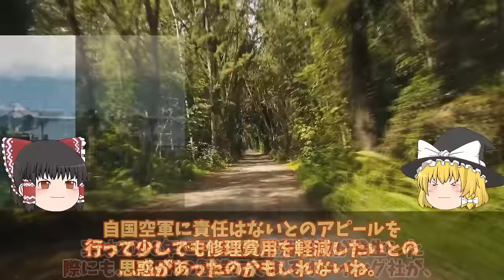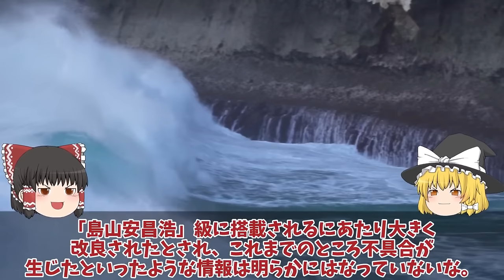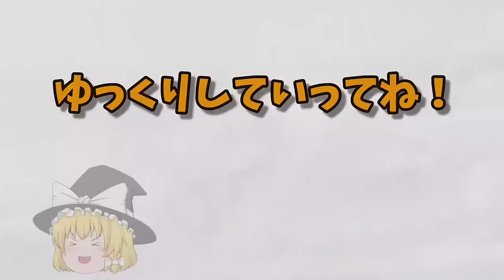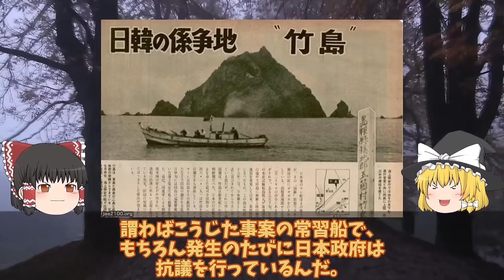【ゆっくり解説・軍事News】【次世代兵器開発】韓軍情勢 F35A戦闘機ついに韓国ブラックボックス開封？ヤメた修理費116億のF35A本体超えで部品取り【スペシャル・特集】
【次世代兵器開発】韓軍情勢　F35A戦闘機ついに韓国ブラックボックス開封？ヤメた修理費116億のF35A本体超えで部品取り【スペシャル・特集】

11F35A戦闘機ついに韓国ブラックボックス開封？ヤメた修理費116億のF35A本体超えで部品取り相次ぐF35A戦闘機！

12韓国海軍引き渡しマジカに台湾建造潜水艦超え！独の軍事機密大暴露潜水艦ライセンス生産から一転動かない潜水艦は？

13 海保ついに竹島沖での韓国船に大激怒やっぱり裏切るか！日米ショック竹島沖での調査にP1照射問題再燃へ？